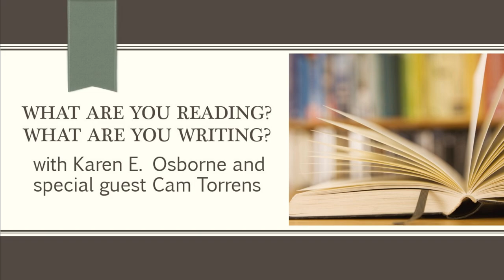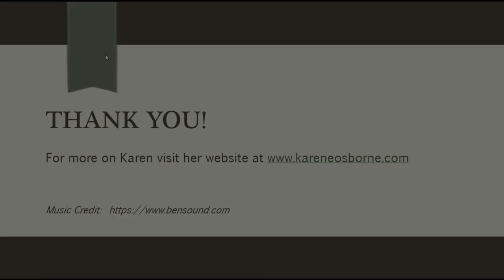What are You Reading? What are You Writing? with Cam Torrens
For more on Karen:
Facebook: Karen E. Osborne Author